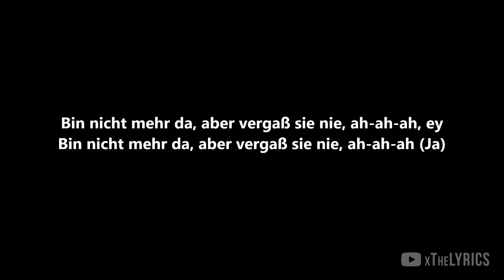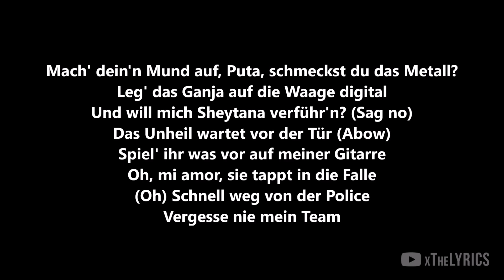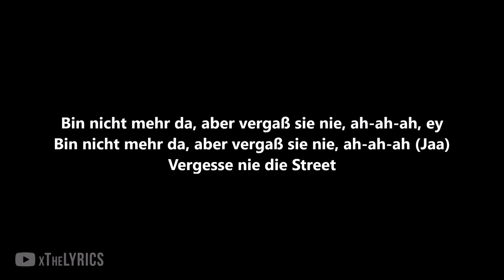RAF Camora x Ahmad Amin - VERGESSE NIE DIE STREET [Lyrics]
Song: RAF Camora x Ahmad Amin - VERGESSE NIE DIE STREET [Lyrics]